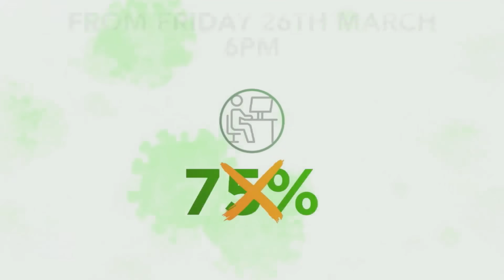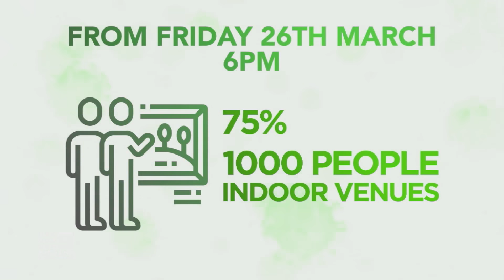Coronavirus: Masks no longer needed in Victorian supermarkets | 9 News Australia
All workers can return to the office five days a week when restrictions ease in Victoria on Friday.